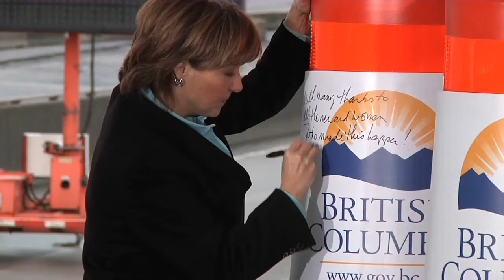New Port Mann Bridge opens to eight lanes of traffic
Premier Christy Clark today officially opened the new Port Mann Bridge to eight lanes of traffic, which cuts commute times and allows for the first regular transit service across the bridge in 25 years.

Three years ago, the government of B.C. set a target of opening the Port Mann Bridge in December 2012, and today, on December 1, 2012, the bridge was opened and drivers started enjoying the benefits of nearly four years of bridge and Highway 1 construction.